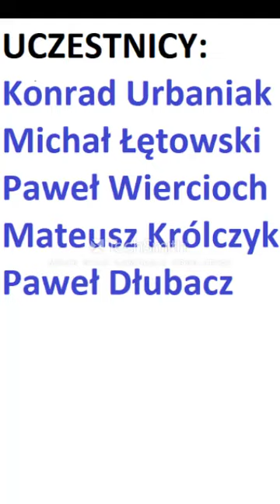Downhill Ochotnica Przedstawia #2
oto filmik z  trasy ochotnicy górnej